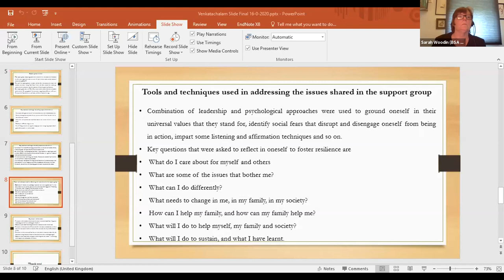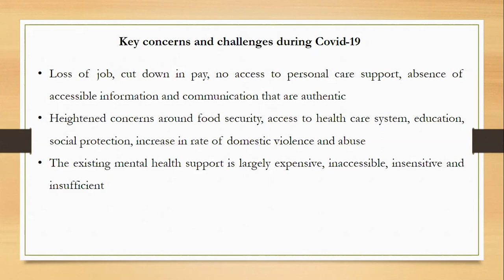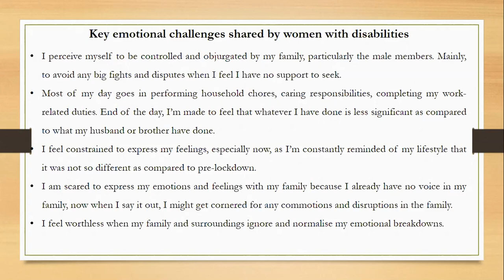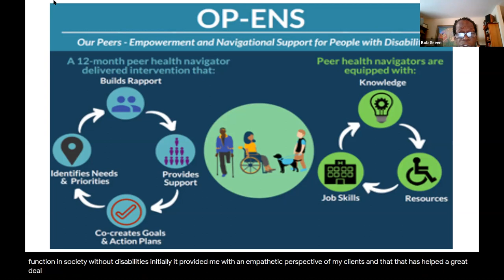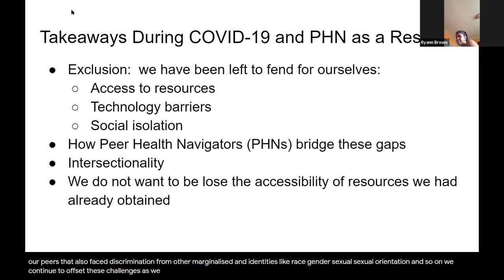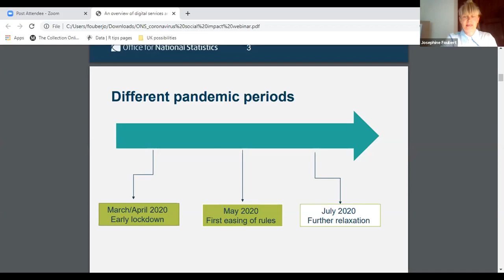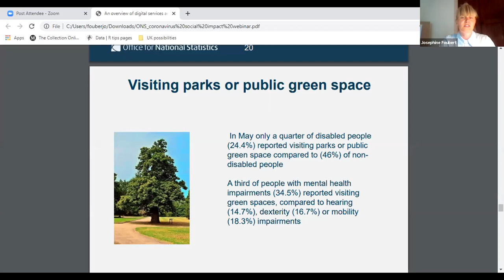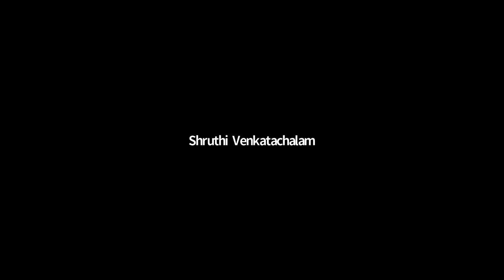BSA Disability Study Group Webinar 4: Disabled responses to the Covid-19 pandemic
16 July 2020
Programme:
- Managing emotions and its impact in performing gender roles among people with disabilities: Ways forward in working solutions during Covid-19 response by Shruthi Venkatachalam (University of Bristol)
- Peer Health Navigators Speak Out During COVID-19 by Andrea LeFlore, Ron Booze, Ryann Brown & Deana Herrman (University of Illinois at Chicago, Our Peers-Empowerment & Navigational Support Study)
- Learning from Disabled people by Jacqueline Nicholson and Fiona Kumari Campbell (University of Aberdeen, University of Dundee, NADSN)
- Coronavirus and the social impacts on disabled people in Great Britain by Josephine Foubert and David Ainslie (Office for National Statistics)

Please note: subtitles are automatically generated by YouTube.